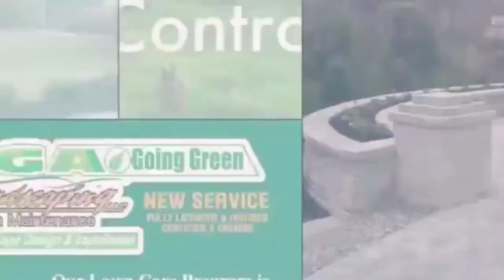Somerset NJ Landscape Architects - GA Landscaping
If you are a resident in Somerset or Middlesex county NJ please reference more information on GA Landscaping

Somerset NJ Landscape Architects
Somerset NJ Landscape Architect Designers
Somerset NJ Landscape Architect Companies
Somerset NJ Landscape Architect Contractors

Balance is a principle of all art forms, design, and even landscape design. A lack of balance is also created by placing too many or all non matching elements throughout a landscape design. Many of the questions that I receive about landscape design deal with the shape of a design. Shape is unique to each design and will ultimately follow all necessary paths and your visions. Architects use repetition in design by making doors, windows, fixtures, trims, etc. the same sizes, shapes, and styles.

It's easiest and most often created in the softscape (plants, ornaments, lawn, decor, etc.). However, it should be considered in the hardscape (walks, driveways, necessities, fences, walls, raised beds, boundaries, etc.) of your drawn design plan.

A garden, landscape, or any form of equal proportions would naturally feel and look balanced. However, most landscapes and gardens are not exact or symmetrical in shape and form. They're abstract and asymmetrical in form and are often without any natural balance of their own. At GA Landscaping we offer reliable and professional landscaping services to residents in Somerset NJ. Landscaping often relies on other elements to create balance and harmony through unity.

Many times, a lack of balance is directly related to a lack of repetition. Repeating alike elements such as plants or rocks throughout the landscape will help unify different areas to each other. As little as one repeated matching plant group, color, piece of decor, or hardscape can accomplish this.

Many of the questions that I receive about landscape design deal with the shape of a design. Shape is unique to each design and will ultimately follow all necessary paths and your visions. However, any shape or form can be filled with elements and still be either dull, void, loud, cluttered, and unbalanced. Balance isn't necessarily dependant on shape. It can be but generally it's not. So don't get too hung up on trying to even things out entirely by shape.

In order to create balance, appeal, and even comfort in a landscape that is lacking, we need to create some form of consistent repetition. As little as one matching element placed on opposites can create a sense of unity and consistency.

Landscape design is an art form and so it deals with "all" the same principles that other art forms use. Repetition, unity, and balance are all principles of art that go hand in hand with each other.

Balance is a principle of all art forms, design, and even landscape design. It implies a sense of equality. And while there may be just a little more to it, this is how I explain it to make it easier for first timers and do it yourselfers to understand.

And so it's the same with landscape design.

Architects use repetition in design by making doors, windows, fixtures, trims, etc. the same sizes, shapes, and styles. Imagine how your home would feel if every door, door window, frame, and fixture were of different sizes, shapes, colors, and types. It would be uncomfortable and chaotic.

A lack of balance is also created by placing too many or all non matching elements throughout a landscape design. In the beginning of your design, plan for less, place just a few matching plant groups throughout the garden, and keep decor matching and to a minimum.